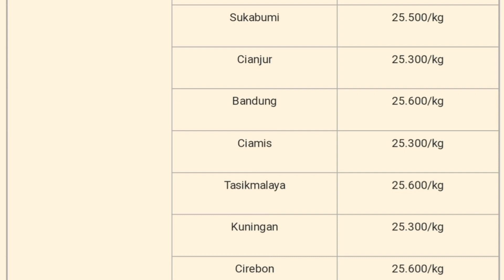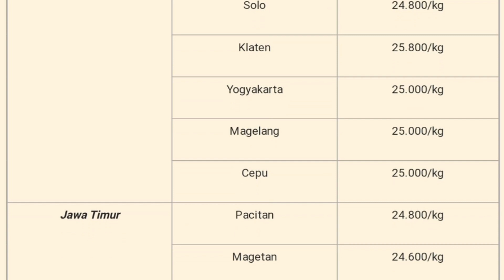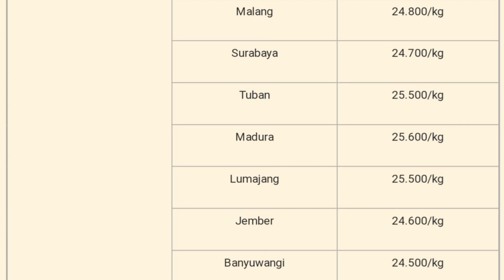Harga Telur Ayam Ras Hari Ini Sabtu 31 Desember 2022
Daftar Harga telur ayam ras hari ini sabtu 31 Desember 2022, pada konten ini saya menampilkan daftar harga trlir aam ras hari ini seindonesia, harga trlur ayam ini hanya sebagai referensi bagi peternak ayam petelur atau pemelihara ayam, harga telur ayam juga meliputi harga telur ayam sebali dan harga telur perbutir.

1. Kumpulan cara ternak ayam broiler
2. Kumpulan cara ternak ayam kampung

1. harga telur ayam ras hari ini
2. harga telur ayam hari ini
3. harga telur hari ini
4. harga telur ayam ras terbaru
5. harga telur ayam ras di kandang
6. harga telur ayam ras di pasar
7. harga telur ayam ras per kg
8. harga telur ayam ras di Bali
9. harga telur ayam ras di Jakarta
10. harga telur ayam ras di Sumatera
11. harga telur ayam ras di Jawa timur
12. harga telur ayam ras di Jawa barat
13. harga telur ayam ras di Jawa tengah
14. harga telur ayam ras di jogjakarta
15. update harga telur hari ini
16. info harga telur ayam hari ini
17. harga telur ayam ras pinsar
18. harga telur
19. daftar harga
20. telur ayam